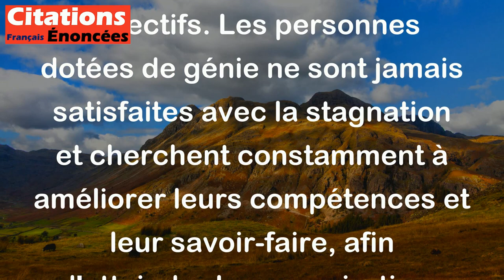Le génie est une longue impatience. - Paul Claudel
Cette citation de Paul Claudel signifie que le talent exceptionnel, ou le génie, est souvent associé à une impatience continue de vouloir progresser et d'atteindre les objectifs. Les personnes dotées de génie ne sont jamais satisfaites avec la stagnation et cherchent constamment à améliorer leurs compétences et leur savoir-faire, afin d'atteindre leurs aspirations les plus élevées.